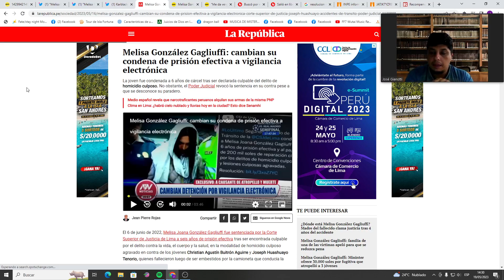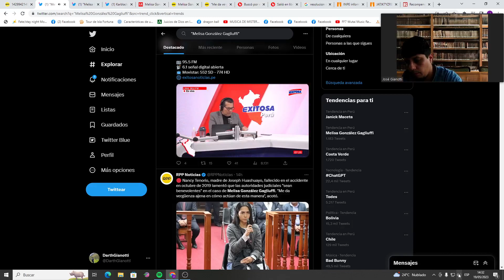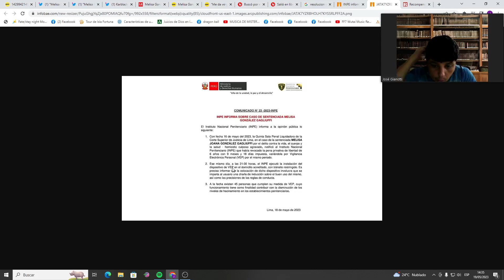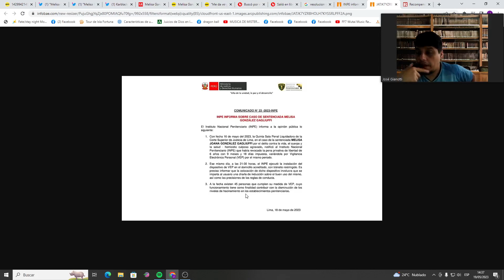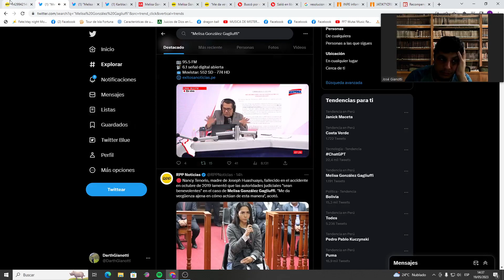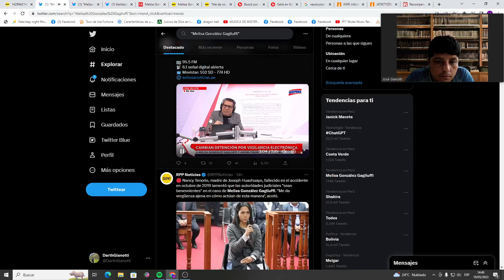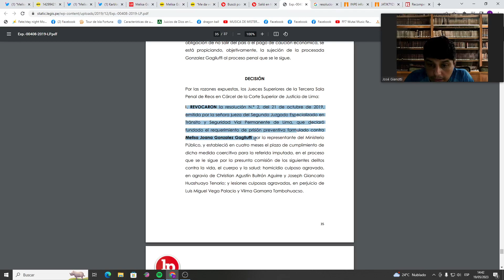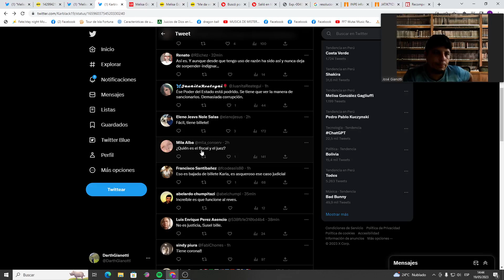Melisa González Gagliuffi: cambian su condena de prisión efectiva a vigilancia electrónica